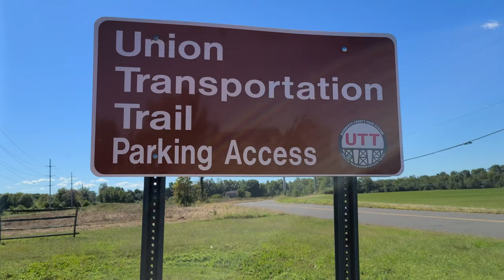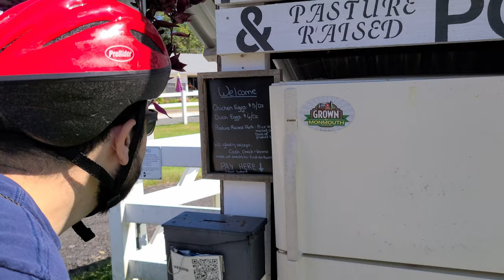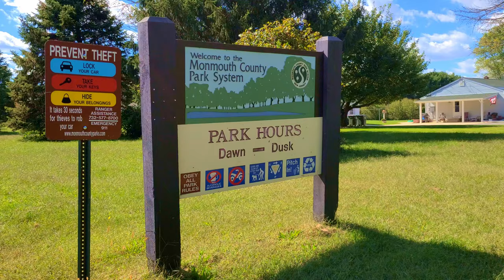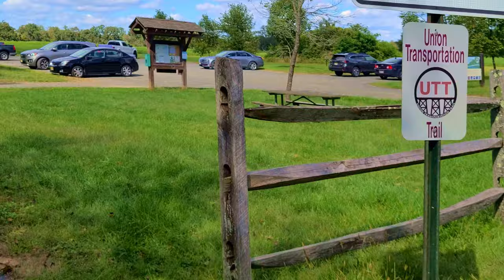Bike NJ: Union Transportation Trail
Vamonos! As we bike the 8 miles each way on the gravel greenway, which was once upon a time the Union Transportation rail line.

We parked at the UTT Sharon Station Parking Lot on Herbert Road in Allentown, NJ and biked to the end of the line at the UTT Parking lot on Millstream Road in Cream Ridge, NJ.